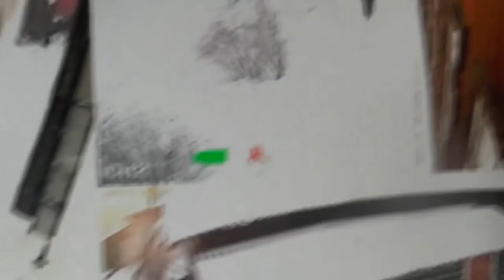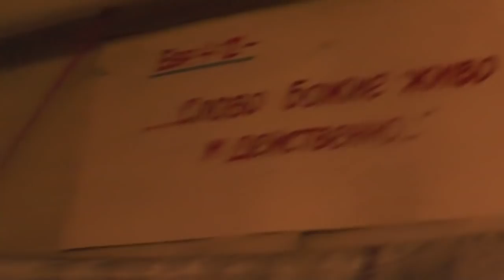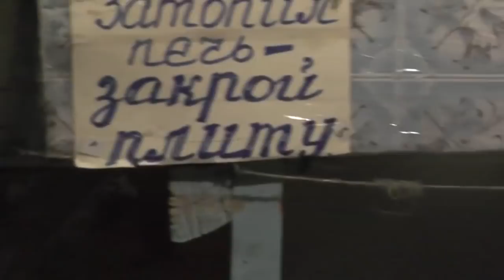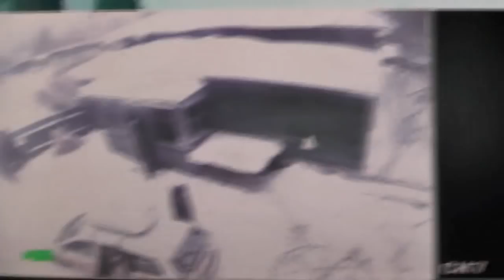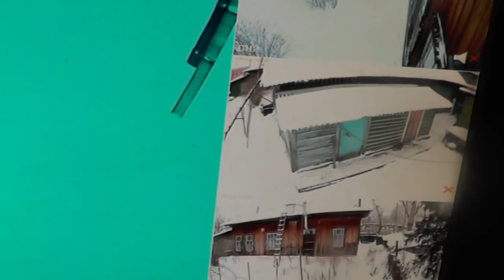№16. Прит.7:6 …однажды смотрел я …сквозь решётку мою… Нояб. 2018